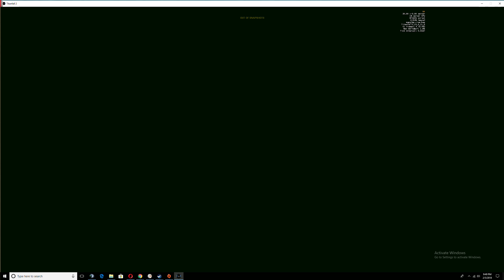How to play the map RISE on hard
Scorch on hard playing the rise map final wave. this is how to you play this map. titanfall 2